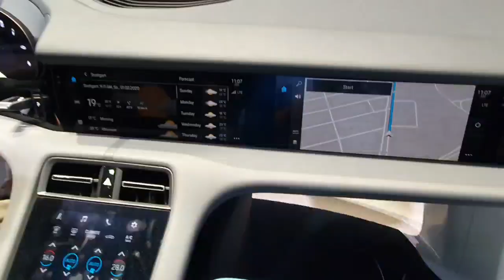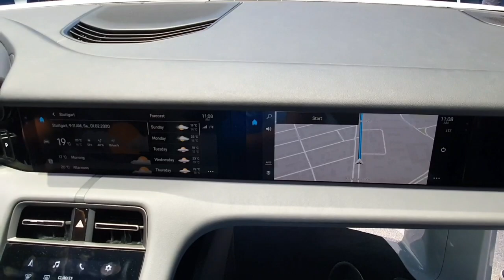Porsche Taycan Turbo S | 100 km-i 2.6 saniyədə yığır | İAA2019 | Avtobaz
AvtoStop növbəti dəfə Frankfurt avtomobil sərgisindədir. Təqdim edilən yeni avtomobilləri bizimlə bərabər izləyin.